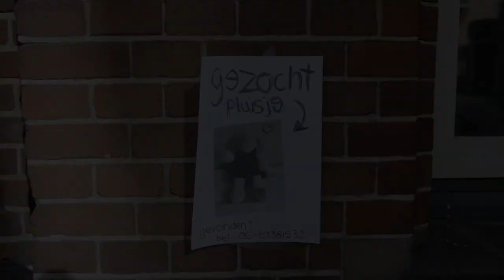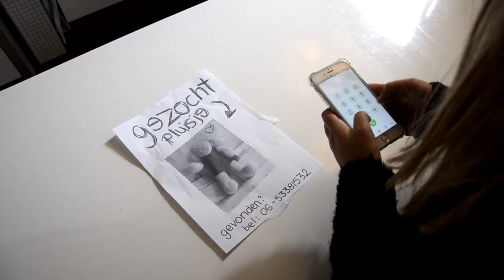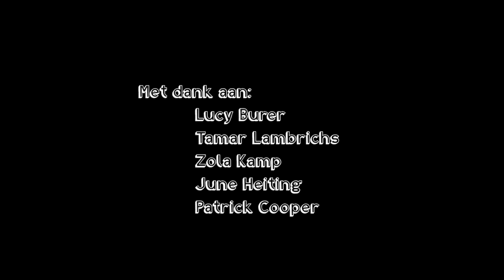Pluisje - profielwerkstuk film (Gerrit van der Veen College, Amsterdam, 5 HAVO)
Dit is de eerste versie van mijn profielwerkstuk. Het kan dus dat de video voor 17 december verwijderd wordt, als er bijvoorbeeld nog verbeteringen aan gedaan moeten worden!!

De hoofdvraag van dit PWS was: "wat is mijn plek in de filmwereld?"
Om deze vraag te beantwoorden heb ik deze film in mijn ééntje gemaakt zodat ik met elk aspect van het filmmaken in aanraking kwam!

Hoop dat je het leuk vond!!